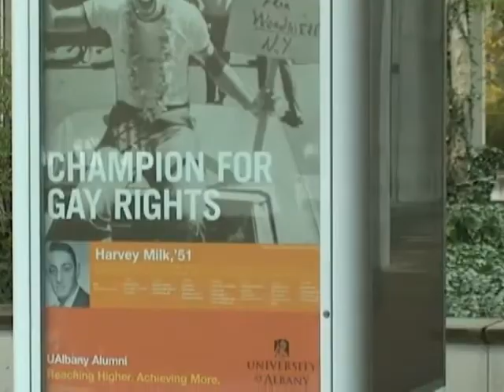Dear Harvey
BNP Anchor Suzy Clephane reports on the play 'Dear Harvey'